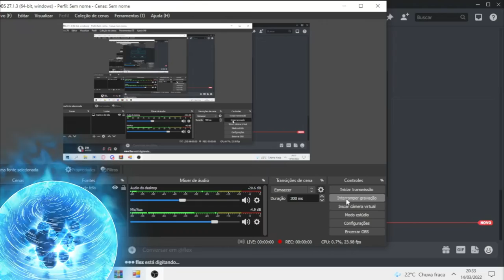kKKKKKKK AVELINO HACKER SPOOFER FODA | CRACKEDER |BUCETÃO